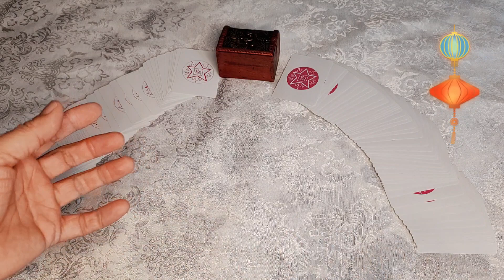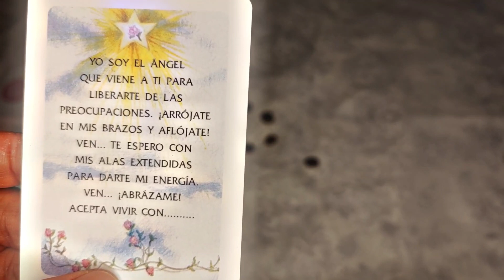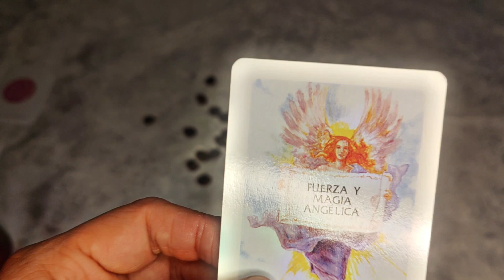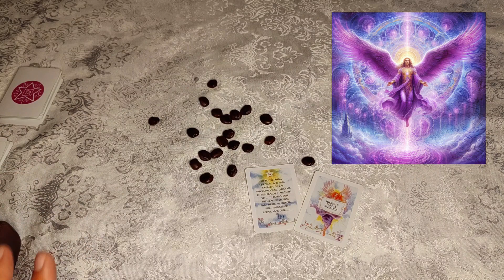TAURO🎁💖 Recibe Tu Tirada Celestial del Oráculo de las Semillas y los Ángeles Revela tu Camino. 🌈✨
TAURO🎁💖 ¡Recibe la Bendición de Mayo! La Tirada Celestial del Oráculo de las Semillas y los Ángeles Revela tu Camino. 🌈✨

🌱🔮 ¡Bienvenidos a un nuevo video lleno de magia y milagros! En este mes de mayo, nos preparamos para recibir la abundancia y la transformación que trae consigo. 🌸✨ ¿Qué sorpresas nos tiene reservadas el universo? Descúbrelo junto a mí a través de una experiencia única con el Oráculo de las Semillas y los Ángeles. 🌟 En esta tirada especial, exploraremos las energías del mes para desvelar los regalos que nos esperan y las lecciones que necesitamos aprender. 🎁 Además, recibirás un mensaje celestial y un regalo especial del Oráculo de los Ángeles para guiarte en tu camino hacia la realización y la felicidad. 💖🌈 Prepárate para conectar con lo divino y recibir la bendición de mayo. ¡No te lo pierdas! ¡Únete a esta experiencia de magia, luz y transformación! ✨🔮